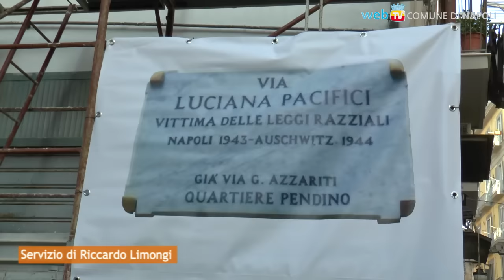Una intera settimana per la Memoria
L'ultima delle giornate dedicate alla Memoria vede protagonisti la piccola Luciana Pacifici, vittima delle leggi razziali a soli 8 mesi, e cinque cittadini della Provincia di Napoli deportati ed internati nei lager nazisti.